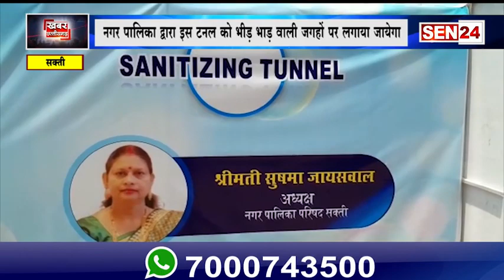सक्ती : नगर पालिका अध्यक्ष ने नगर पालिका को दिया सेनेटाइज टनल टैंकर!